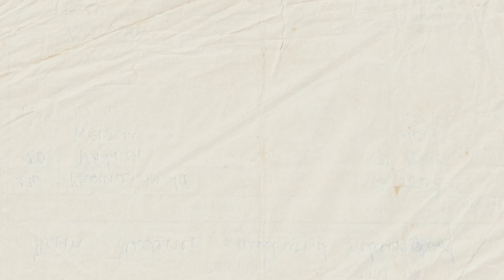NEW MOMMY ERA @FashionNova HAUL